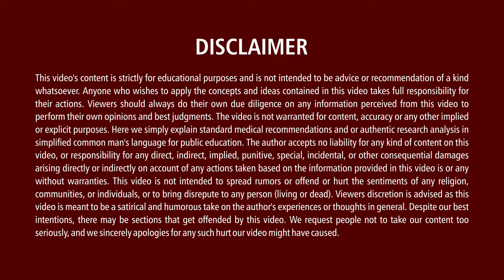Bone Cancer Symptoms And Causes | ypes Of Bone Cancer | Dr.Hemanth | Sunshine Hospital| Our doctor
Watch Bone Cancer Symptoms And Causes | ypes Of Bone Cancer  | Dr.Hemanth | Sunshine Hospital| Our doctor